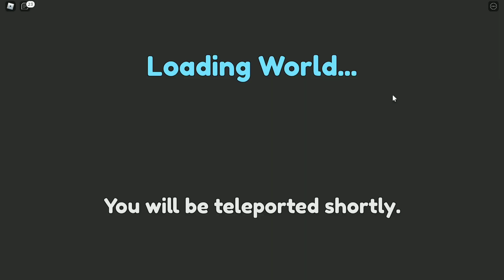Trading Insane Pets With Tokens In Clicker Simulator || Roblox